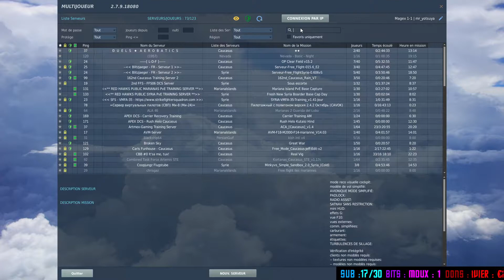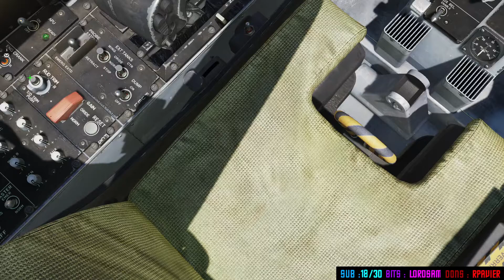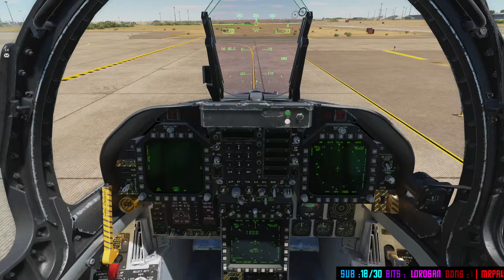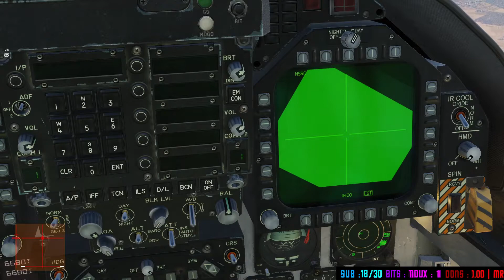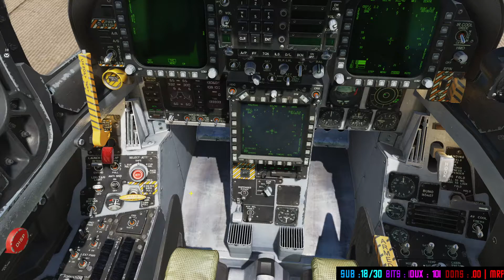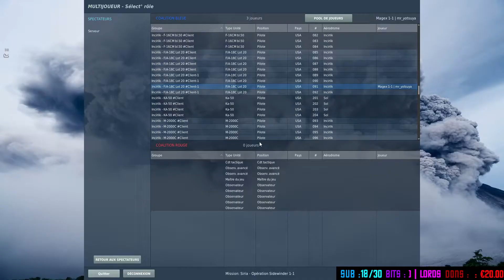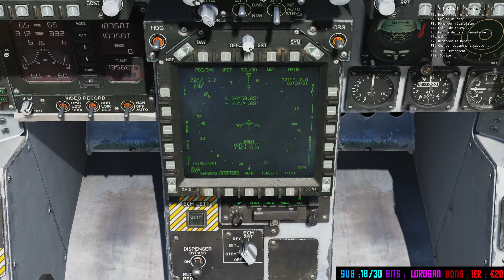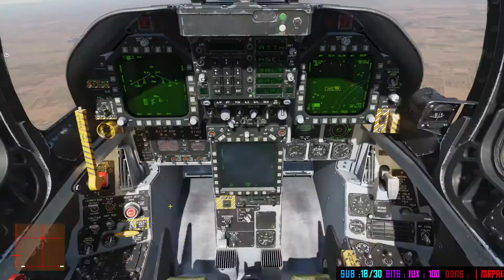Scénario maison en multi et en coop, sur la map Syrie, en F/A 18, SU-27, A10C... [DCS WORLD]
La Magex, notre corporation de pilotes tous niveaux (!), s'entraîne joyeusement sur un scénario maison sur la map Syrie, concocté par notre Top Gun, Link ! ;)

La boutique :
- Le mug de l'explorateur du cosmos... et visuel officiel de la chaîne de Mr Yotsuya !

- Coque de protection ( I-Phone...), parfaite pour les explorateurs de l'espace intrépides, aux couleurs de la chaîne Mr Yotsuya !

Ma config' actuelle :
- Carte mère : Asus Prime X-470 Pro
- CPU : Ryzen 5 2600
- Carte graphique : Geforce GTX 1660 ti (6Go)
- Ram : 32 Go en DDR4 (3200mhz)
- SSD 500 Go
- Clavier, souris, écrans (2) basiques
- Track IR via webcam et applications gratuites AITrack & OpenTrack.

N'hésitez pas à vous abonner à la chaîne, c'est encore le meilleur moyen de la soutenir, surtout pour tout ceux qui ne peuvent pas faire de dons sur mon Utip ou sur mon site !
Merci ! ;)